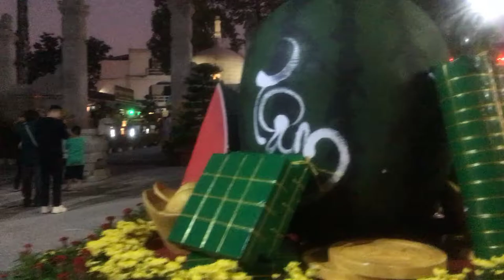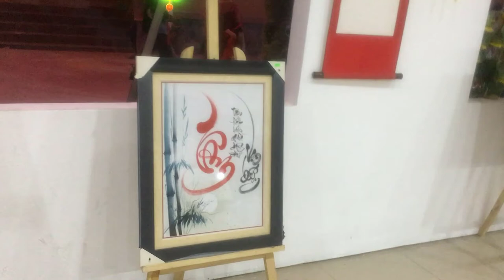Chùa Hoằng Pháp Hóc Môn Mùng 4 Tết | CHAU DUC CHANNEL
Chùa Hoằng Pháp là một ngôi chùa ở huyện Hóc Môn, Thành phố Hồ Chí Minh. Chùa đã tồn tại hơn nửa thế kỷ. Cho đến nay, chùa Hoằng Pháp nổi tiếng  nơi thu hút các tín đồ Phật giáo ở Sài Gòn và các vùng lân cận đến tham quan, tham gia các khóa tu Phật thất.
Chùa Hoằng Pháp thuộc hệ phái Bắc tông, do cố Hòa thượng Ngộ Chân Tử sáng lập năm 1957 trên một cánh rừng chồi. Sau hai năm khai phá, năm 1959 ông mới bắt đầu xây dựng bằng gạch đinh, hai tầng mái ngói, mặt chùa xoay về hướng Tây Bắc.